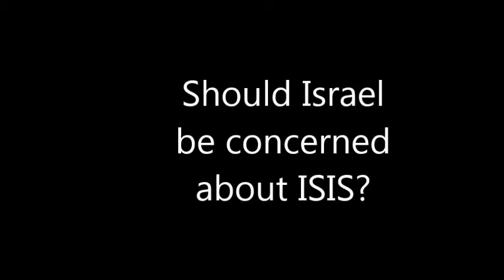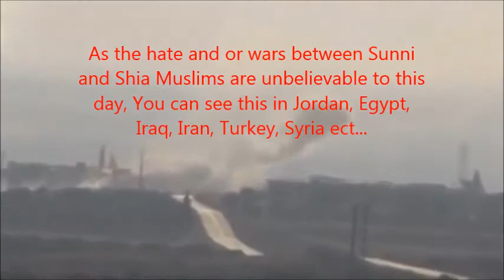Should Israel be concerned about ISIS?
Should Israel be concerned about ISIS? and should the IDF be prepared for a future war with ISIS...